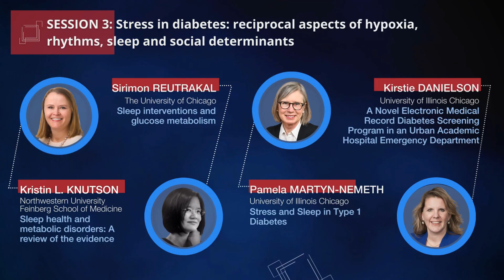19th Annual CBC Symposium (2022) - "Stress and Human Health: Diabetes"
FULL DAY HYBRID EVENT: VIRTUAL AND IN-PERSON IN CHICAGO

LOCATION:
Northwestern Medicine Prentice Women’s Hospital
Room L and Harris Atrium
250 E. Superior Street, Chicago, IL 60611
AND virtually as a ZOOM Webinar.

POSTER SESSION: 11:45 AM – 1:00 PM

Symposium Twitter Feed: @CBCsymp2022,

This all-day event is co-organized by Louis Philipson (UChicago), Julian solway (UChicago), Brian Layden (UIC) and Joseph Bass (NU).